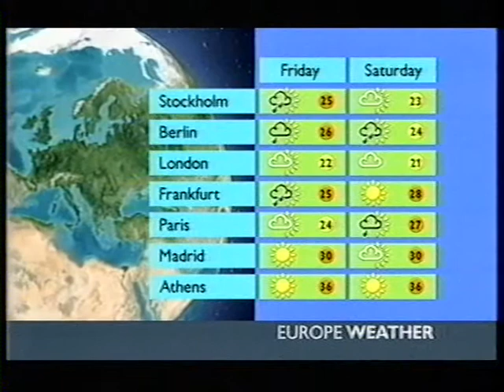BBC Weather 15th August 2001: 32.0°C at Wainfleet